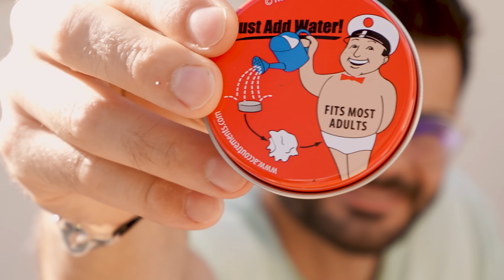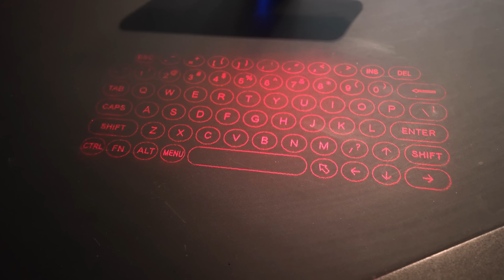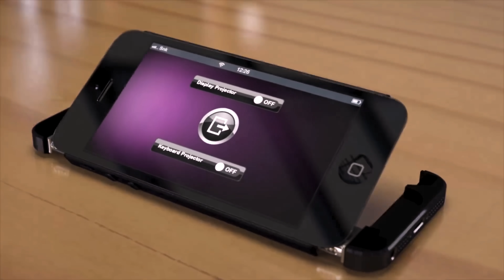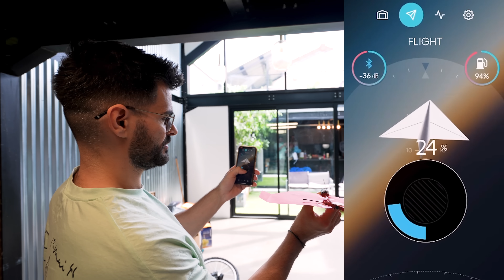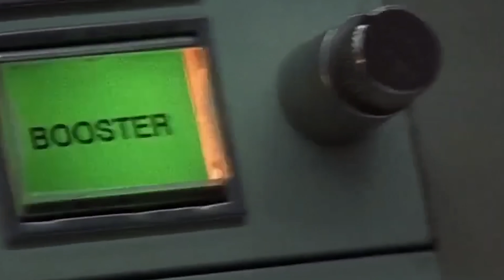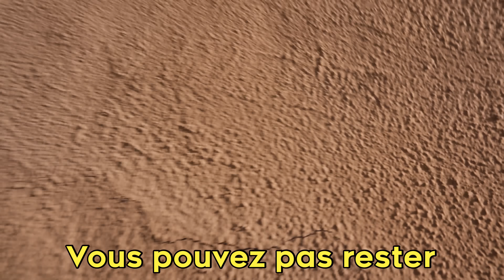J'Achète 30 Objets AliExpress (grosse arnaque...)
J'Achète 30 Objets AliExpress (grosse arnaque...) C'est encore pire que les objets amazon ou instagram...